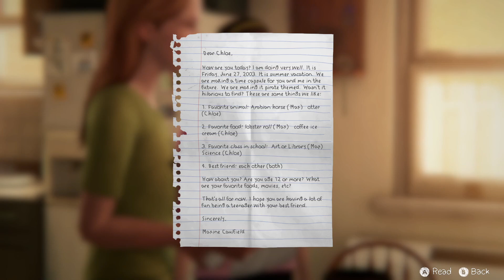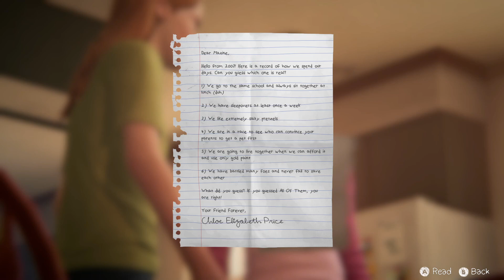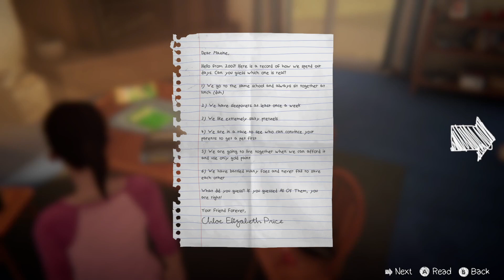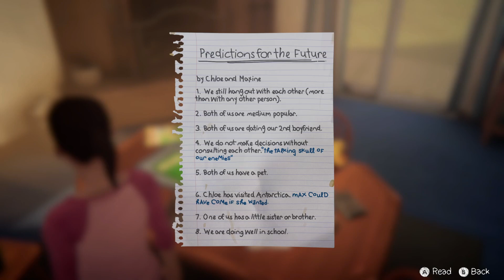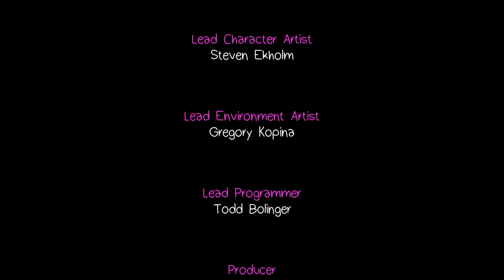Farewell Part 2 | Life is Strange: Before the Storm - Part 12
Max and Chloe find their buried treasure and then things get emotional, very fast.